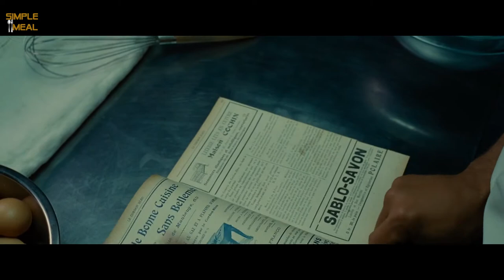Collection of Food in the "The Hundred Foot Journey (2014)" movie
A story centered on an Indian family who moves to France and opens a restaurant across the street from a Michelin-starred French restaurant.